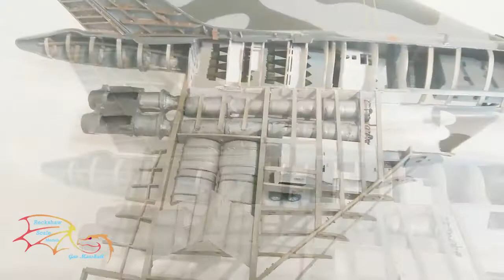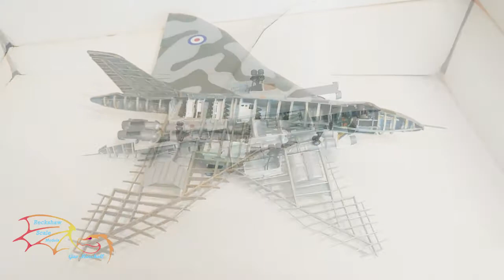Airfix Avro Vulcan B.2 Part 13 Final Reveal Scale 1/72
A quick video to end the build, the mighty Vulcan with a cut away section.